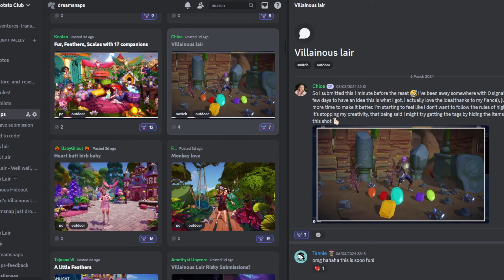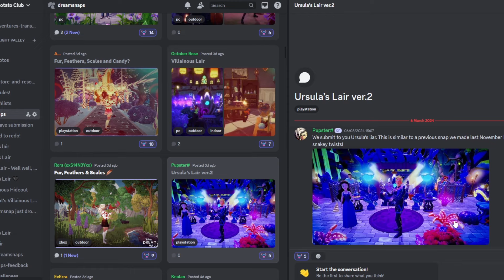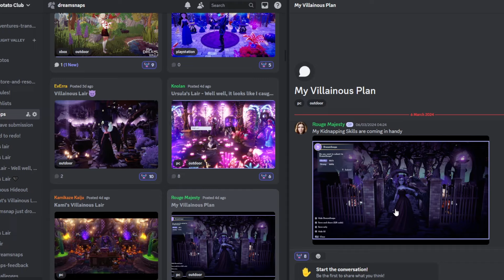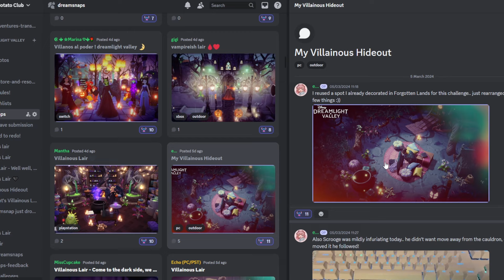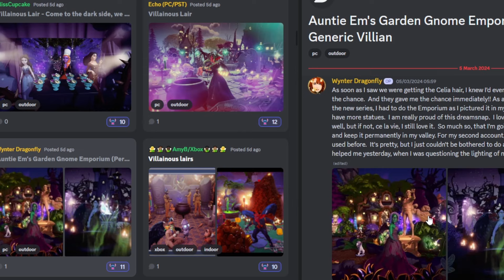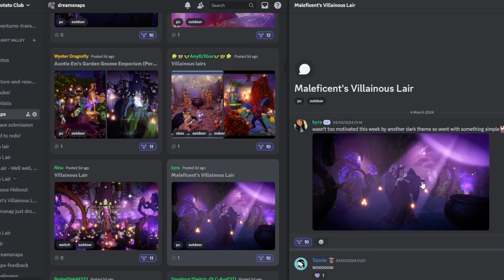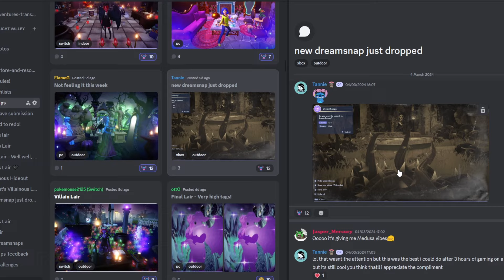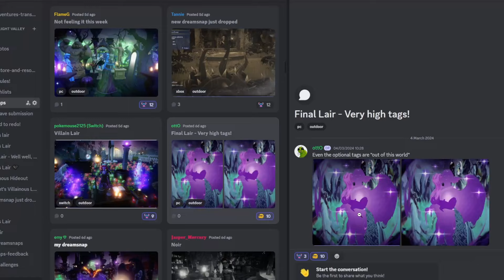Villainous Lair Discord Dreamsnap Review Part 1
Let's take a look at the creative submissions from the discord for the Villainous Lair Dreamsnap Challenge.

Credit to Knolan for the submission in today's thumbnail

🎮 Join our friendly discord where you can share your scrooge items, dreamsnaps, discuss all things Dreamlight Valley, and most importantly share all the pet pics you have!